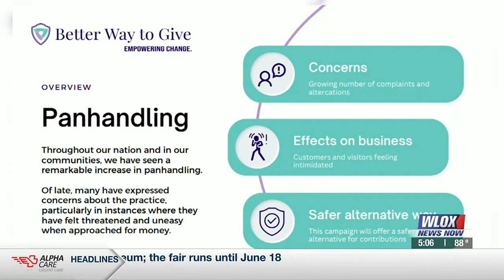Biloxi issues discussed at Morning Call event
Councilmen dished out information on subjects like the A Better Way to Give program and the recent work by the city council on special event ordinances.